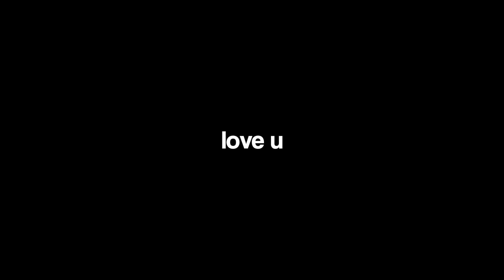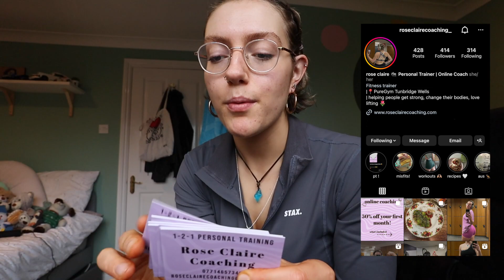BIRTHDAY VLOG *TURNING 20* the cutest vlog 🧚🏽‍♀️ rose claire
in today’s video i take you along on my 20th birthday! we head to the gym, i hit a squat pr (tehe), we go out for brunch, i get absolutely spoilt rotten, i update you on life and we have a GREAT time!

‧₊˚ ☁️⋅♡𓂃 ࣪ ִֶָ☾. * ੈ✩‧₊˚
1-2-1 PERSONAL TRAINING & ONLINE COACHING
‧₊˚ ☁️⋅♡𓂃 ࣪ ִֶָ☾. * ੈ✩‧₊˚
subbie count ! → 1,458
‧₊˚ ☁️⋅♡𓂃 ࣪ ִֶָ☾. * ੈ✩‧₊˚
‧₊˚ ☁️⋅♡𓂃 ࣪ ִֶָ☾. * ੈ✩‧₊˚
‧₊˚ ☁️⋅♡𓂃 ࣪ ִֶָ☾. * ੈ✩‧₊˚
‧₊˚ ☁️⋅♡𓂃 ࣪ ִֶָ☾. * ੈ✩‧₊˚